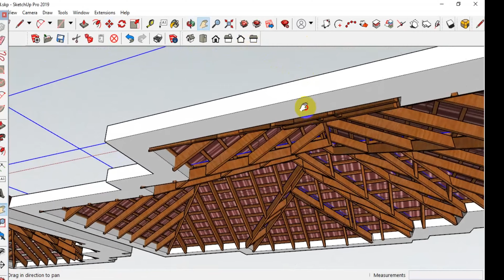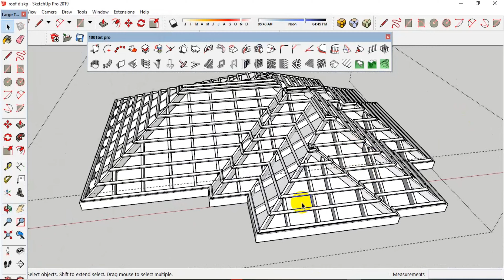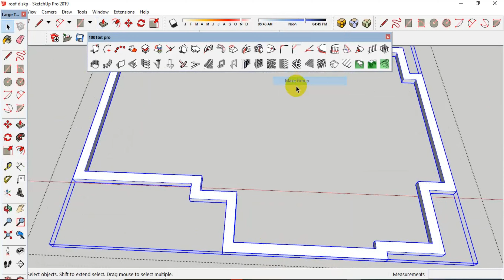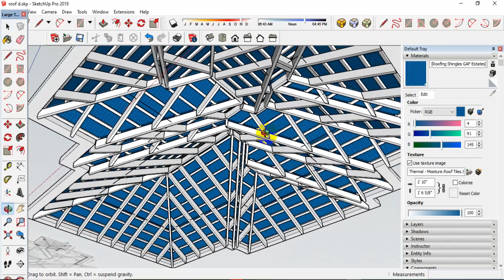SketchUp Easy Roof Modeling - 1001bit tools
In this video show  easy modelling the roof in sketchup

modelling,architectural,architect, sketchuptutorial, sketchuphouse